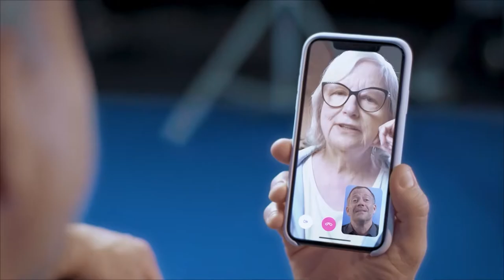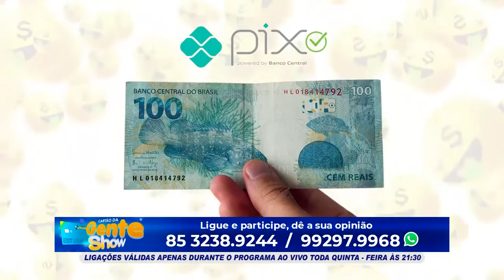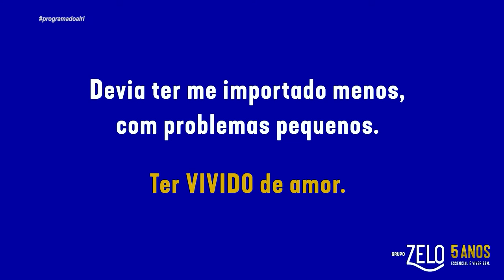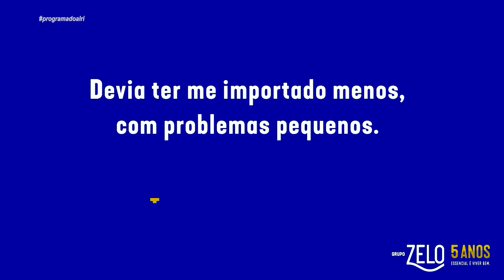JACKSON BRAGA E ESTER EPIFÂNIO - CANTORES GOSPEL / PROGRAMA DO ALRI DIA 25 07 #2022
Apresentador Eduardo Praciano.

APOIO CULTURAL

ENTREVISTADOS EM 2022 : JACKSON E ESTER, LETICIA FERRAZ, ALÍPIO KING MARTINS, CARLOS XUXINHA, CASTHIA KALINE, LUANA DO CRATO, MOTOKA, OS JANUÁRIOS, GLAU MARTINS, JULIO BATISTA, DIEGO TRIPINHA E ANDERSON QUEIROZ, KAYRON E GEORGE, CAMILA CORREIA, SOLDADO NOÉLIO, DIEGO TRIPINHA, AURICÉLIA SANTOS, MICHEL LINS, TONY BRITO, LUIZ FERNANDO, PAULO SOARES, PASTOR DIMAS,MOACIR SOARES,LENILDO PAZ,EVANDRO MARACUJÁ,ERIKA JANE,TASSO PACHECO, ANDERSON CARLOS, SENHORITA VALENTIN, LUDMILA MACIEL, BRUNO LIMA, ALESSASNDRA, DIANA, DAMIÃO TENÓRIO, DEUSIVANNI, IANE THOMÉ, ARISTENIO E DEBORA, MYRTHE EMILYANA, WEBSTER CAVALCANTE, CARLOS RILMAR, LEOMAX, VEIA CÔMICA, ENFERMEIRA ANA PAULA, LUCAS BARRO, ELISANGELA COELHO, DRA.FABIANA FARAH, NETO DO PLANALTO, CANTOR LIAN, CRIS LIMA, AMANDA ALMEIDA, KAROL NOBRE, MENDES TERETÉTEU, CAPITÃO WAGNER, YURI GOMES - COVER DO MICHEAL JACKSON, ANSELMO SÓS, REJANE GADELHA, JOJÓ DO BOM JARDIM, GRUPO DE VOLUNTÁRIOS DO PROJETO MACARRÃO AMIGO, DAVID CANTOR, CLEUDANE HOLANDA, PEDRITA BRASILEIRO, SENHORITA VALENTIN, KEY L'AMOUR , PALHAÇO SUVACO, TREPILDA, QUEIXINHO, QUEIXUDA, MARCELO LEAL, MC ROCHA, SEREIA FERRUADA, ALAN CASTELO, TARCISIO DA CULTURA, DR.LEANDRO BESSA, DÁRIO BASAFY, KLEVISSON VIANA, KELLEN KRISTTY, INSTITUTO IBERAA,  DR.EUGÊNIO CABRAL, MOYS UKE, ANA LÚCIA, MORONI TORGAN, PROFESSOR ENILSON, MAYARA JANAINA, PAULO ROBERTO, JOÃO MIGUEL, PAIVINHA SHOW, NICOLE LEMOS, RAINAN ALMEIDA, BRENDA MARIA, KARLA THAYS, TONNY FERREIRA, ELLEN DOS SANTOS, ESTRELA BARROS, FELIPE CANTOR,HÉRICA GONDIM, JUNIRO GOUVEIA, SARGENTO REGINAURO, QUINTINHO DO GREGA, LAIS E LARISSA RODRIGUES, RICARDO BEZERRA, LUIZINHO CALIXTO, CARLOS MESQUITA, GABRIEL LIMA, JUSCELINO PINHEIRO, ROBERTO GOES, KEKE, JOTA PINTO, LUIZ PEDROSA, MULHER BAT GUT, PAULA RODRIGUES, ANA LIDIA, DELEGADO CAVALCANTE,CARMELO NETO, TANILO MENEZES, HUMBERTO GLEITON, DEMONTIER BARRETO, NATANAEL AZAVEDO, VANESSA BARROS,CÉLIO STUDART, ANDRESSA GOMEZ, GLAUBER PINHEIRO, HEITO FREIRE, EVARISTO NOGUEIRA, LUIZ EDUARDO, DJ GIBSON, PEDRO LUPIN, ALEXANDRE LINHARES, NELI FRUTUOSO, ANDRÉ MARÇAL, CAPITÃO WAGNER, ANDERSNO BRASIL, REGINALDO SILVEIRA, GODOFREDO NETO, MARSINHO GONÇALVES, PYMENTA ROZA, KEL RODRIGUES, RICKY ALEN, CLEBER FERNANDES, DUDA FREITAS, DAVI TORRES, MESTRE CEARÁ, DANIEL LEMOS, ANGELINA BRITO, BRUNO AQUINO, LUCAS ALVES, LYRICE ALVES, RAQUEL AMED, QUITÉRIA ESTUPEFALDA, MARNEY MAXX, MESTRE BERG, QUEIROZ PARENTE, JOEL SILVA.